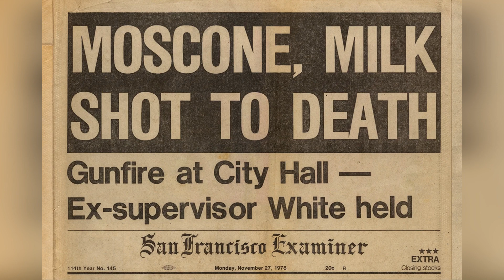Harvey Milk: o primeiro homem abertamente gay a ser eleito para um cargo público nos EUA